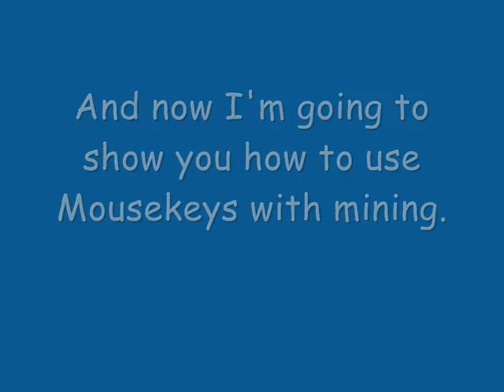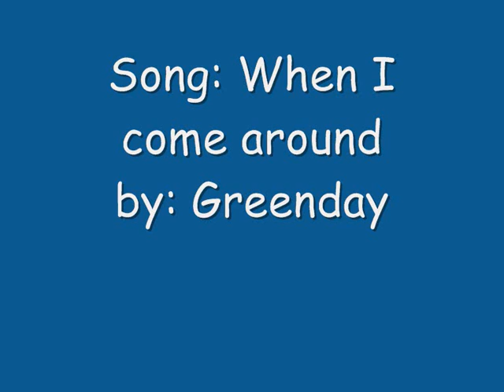Ultimate guide to use mousekeys for RuneScape mining.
This is my guide how to use mousekeys. Hope you like it :P